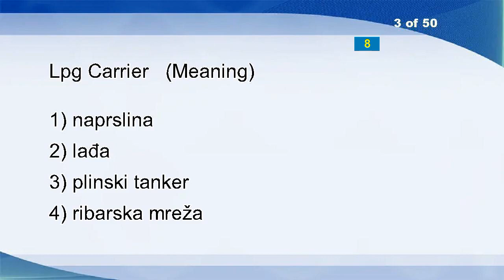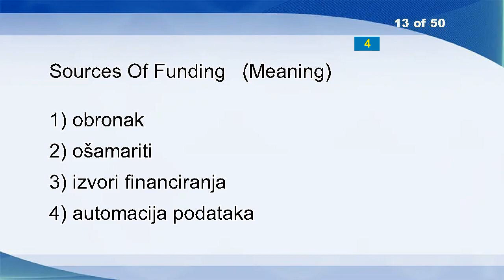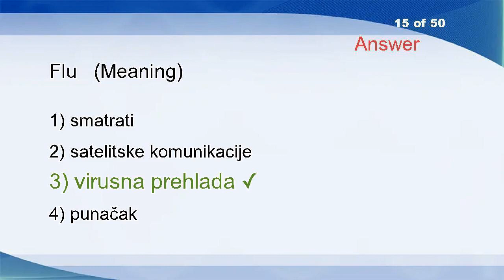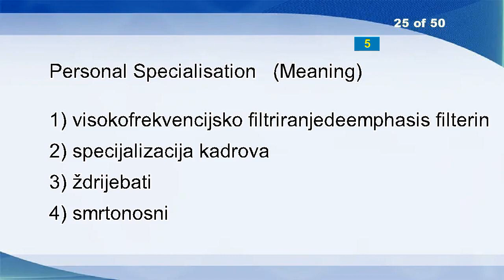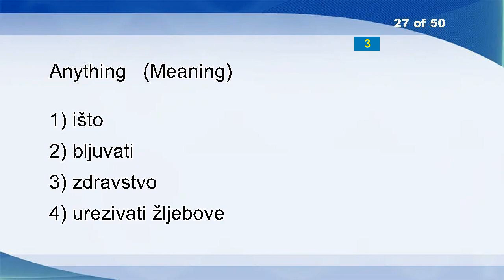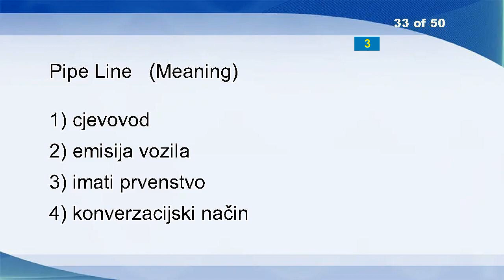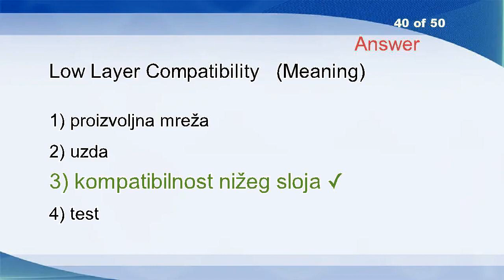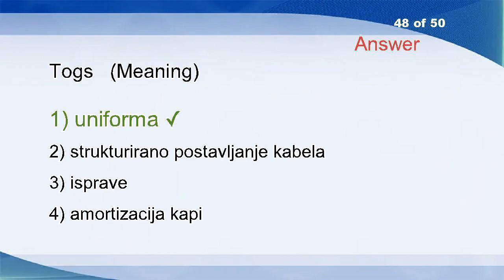English Croatian Vocabulary Word Power Test 1653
Related
Pike
Lpg Carrier
Production Policy
Rabid
Administration Taxes Law
Cause
League
Siderolite
Vault
Segregation
Action Line
Sources Of Funding
Blow-off
Flu
Man-machine Interface
Try
Drill
Innovative
Vast
Meridian
Materials
Badger
Quantity
Personal Specialisation
Geek
Anything
Types
Rod
Prominent
Scion
Shift-in
Pipe Line
Shutter
Realise
Renowned
Crook
Territories
Heart Rate Variability
Low Layer Compatibility
Ceiling, Floor
Beneficial
Din
Muster
Desktop Video
Replace
New
Togs
Heading
Answering